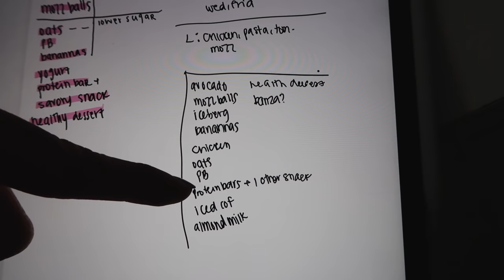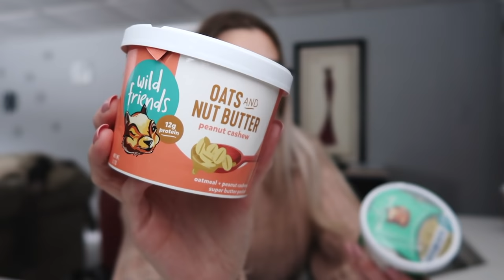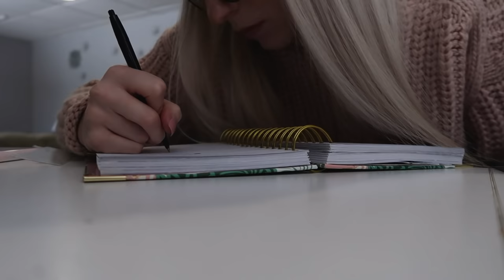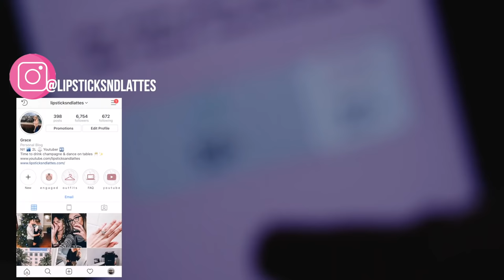HOW I SPEND MY DAYS OFF LAW SCHOOL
Hey guys! Today's video is a productive day in my life when I didn't have class. Because we had off Monday, I spent the day meal prepping, doing homework, and working on youtube related things. I hope you enjoy!

sweater (similar)
other coat I wear a lot
water bottle

THINGS I WEAR OR MENTION IN 99% OF MY VIDEOS:
✖ ✖ Day Designer

❤ DOTE lipsticksndlattes